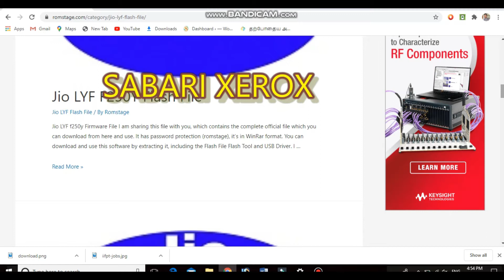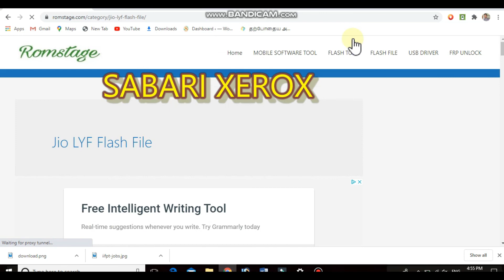ALL JIOPHONES FLASH TOOLS DOWNLOAD